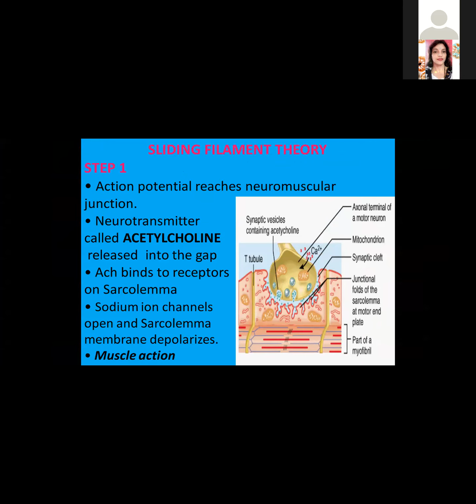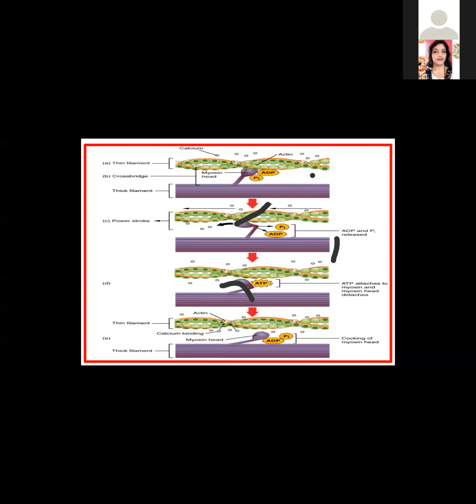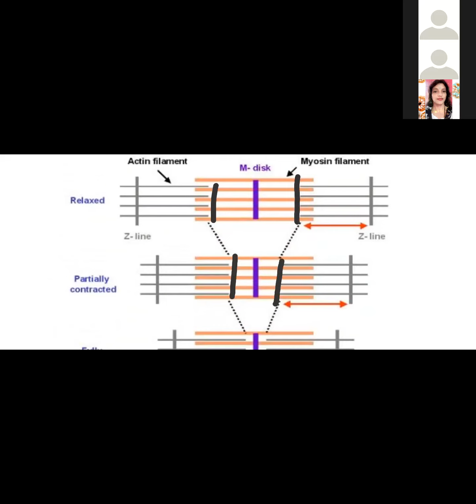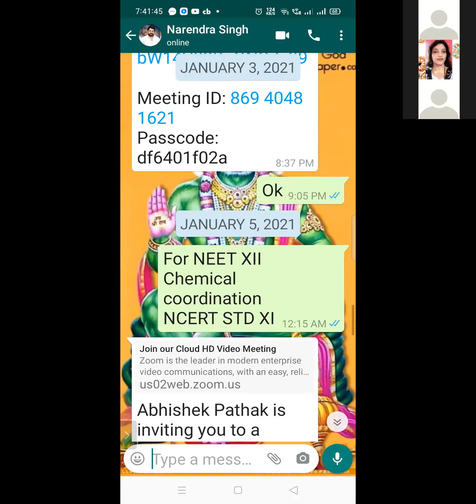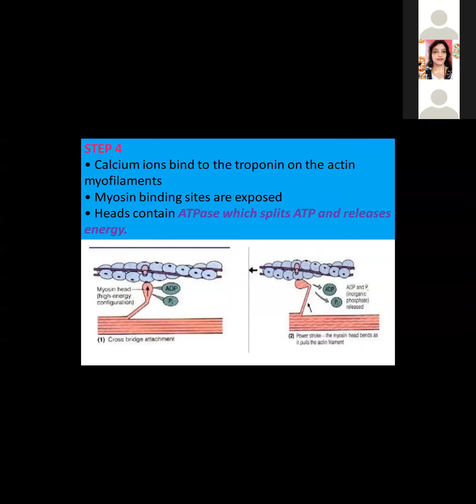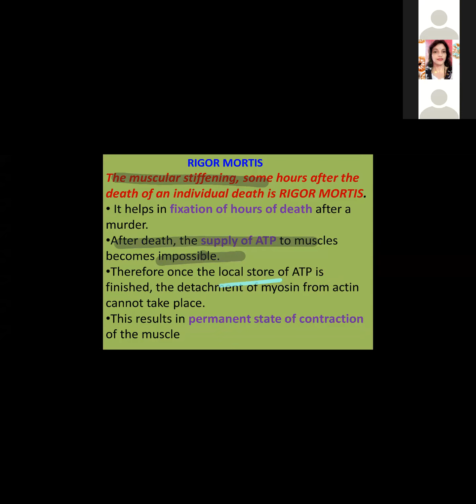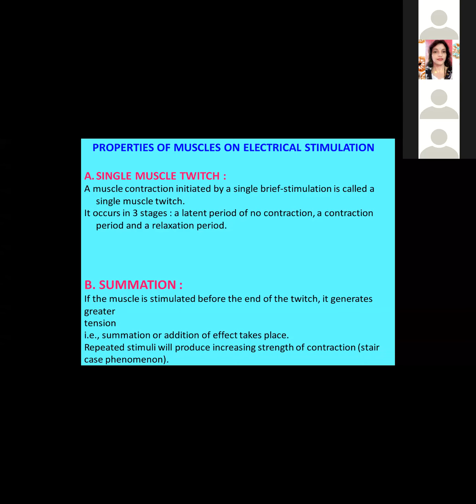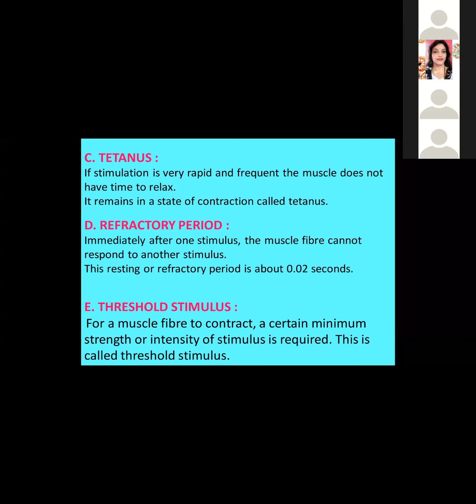9-jan-11th Std- Bio lec- Skeleton and movements